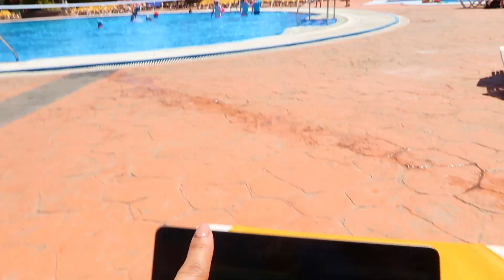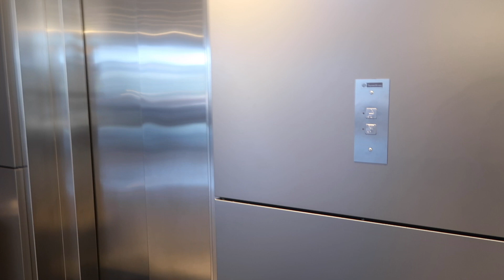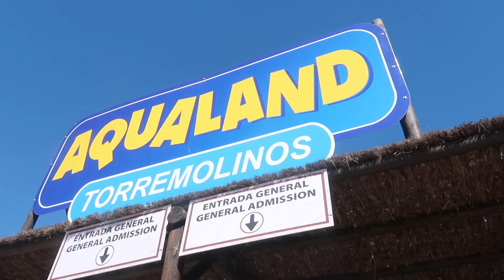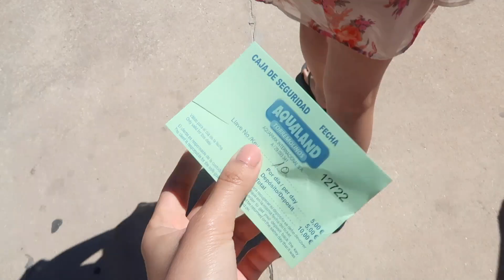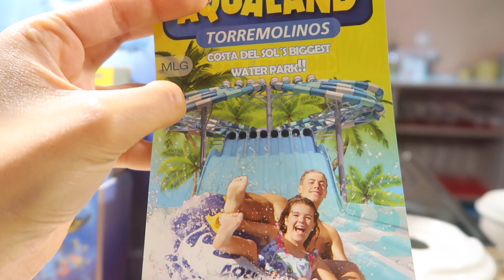We Pranked Her - نصبنا ‏عليها ‏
Hi guys! This is my second and last Spain vlog and I hope you guys will enjoy it! This one was full of fun!